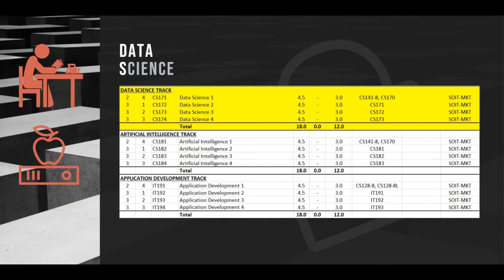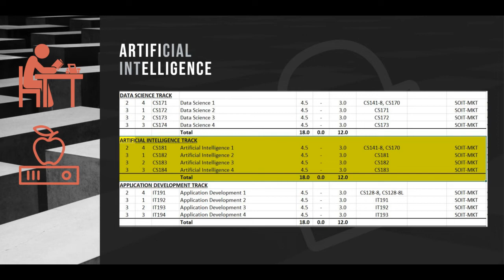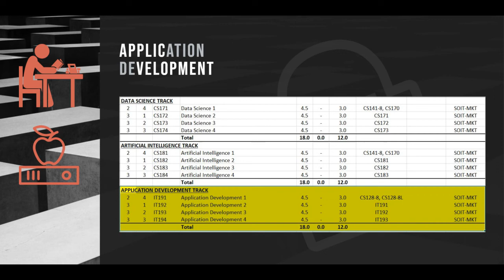Computer Science Specialization Tracks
This is a video for 2018 Computer Science Students